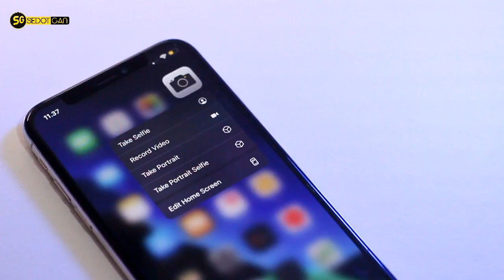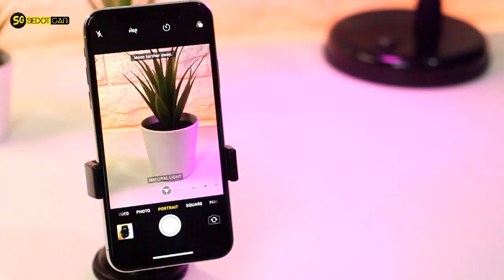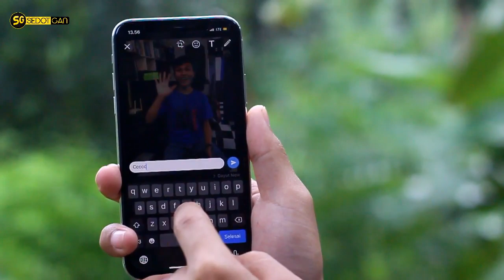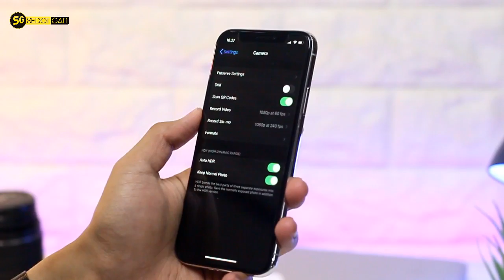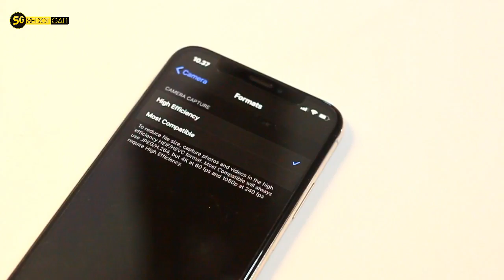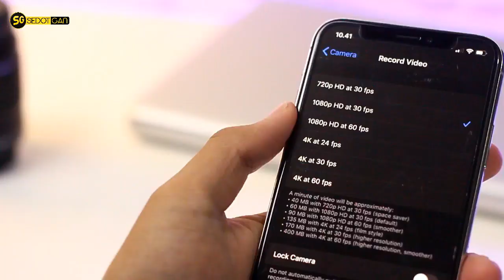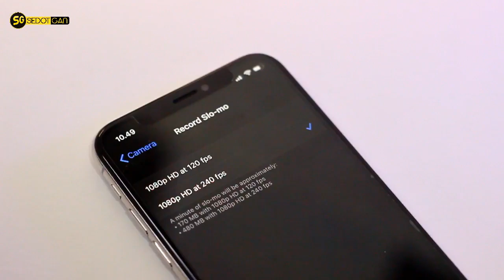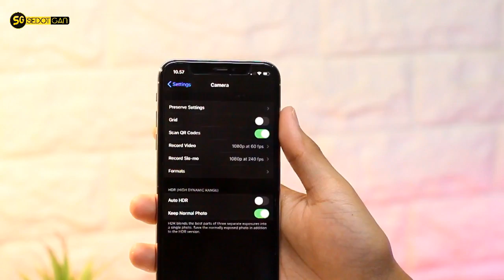10 SETTINGAN KAMERA IPHONE Ini Bisa Bikin FOTO & VIDEO KEREN!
10  Tips Setting Camera iPhone untuk Foto & Video – Yah seperti judul yang saya bahas. Di video ini saya memeberikan tips atau trik tentang iphone khususnya pada bagian kamera. Tentunya ini akan sangat menarik untuk kamu tonton. Beberapa fitur settingan kamera iphone ini sangat sangat simple, dan bahkan ada juga beberapa fitur bawaan yang tersembunyi yang mungkin belum kalian tahu, diantaranya:

1. Kunci Fokus dan Eksposur
2. Manfaatkan Fitur Potrait
3. Matikan Live Photos
4. Manfaatkan Filter
5. Gunakan Grid
6. Tentukan Format File
7. Setting Perekam Video
8. Video SloMo 240 fps
9. Gunakan HDR Saat Dibutuhkan
10. Aktifkan Scan QR Code

Jika ada tambahan fitur kamera iphone selain di atas, bolehlah kamu sharring di kolom komentar!

Video Sedot Gan Lainnya:
Sedot Gan adalah Channel YouTube yang membahas tentang Informasi Teknologi Terbaru, dari mulai Unboxing Produk, Review Produk, Review Aplikasi Terbaru, Tips & Trik, maupun Tutorial Smartphone.

Jika ada saran atau masukan jangan sungkan untuk berkomentar ya!